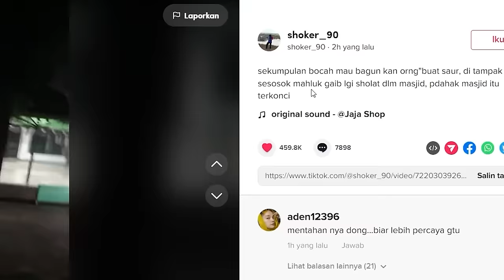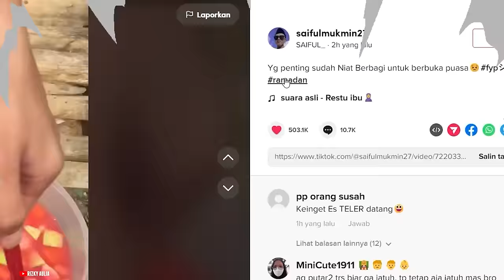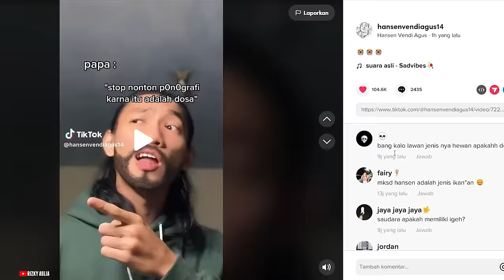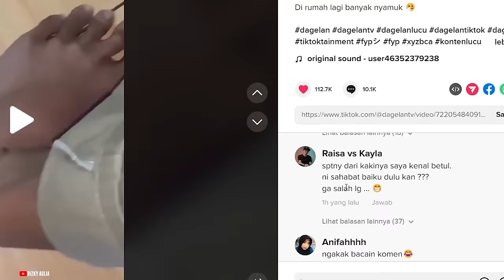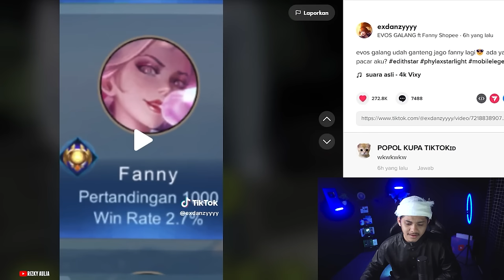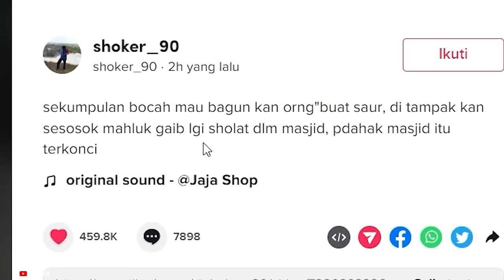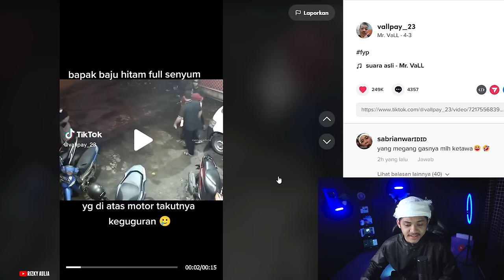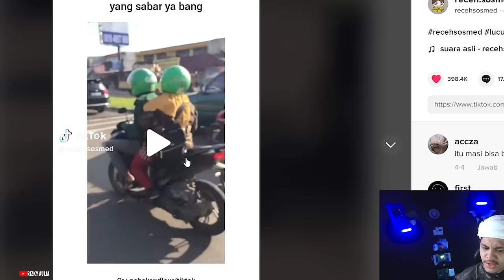MINTA DI SENTIL KEKNYA NIH SETAN SETAN!!! Reaction TikTok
Kalo kalian punya meme andalan kalian boleh banget tag ke akun gw ..

Video gw ini mah buat lawak2 aja ya gaes, mohon maaf jika ada salah kata dan perbuatan, tujuannya cuman ngebibur kok